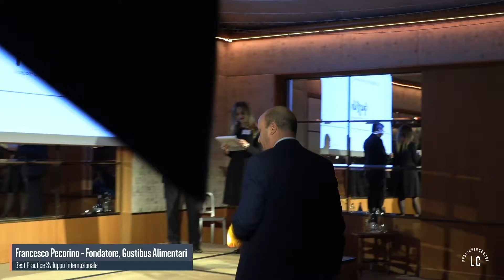Francesco Pecorino - Save the Brand 2019 by LC Publishing Group